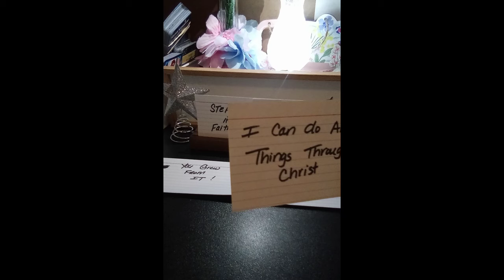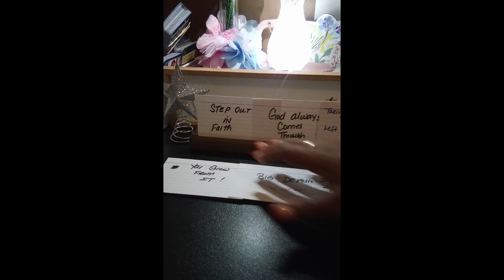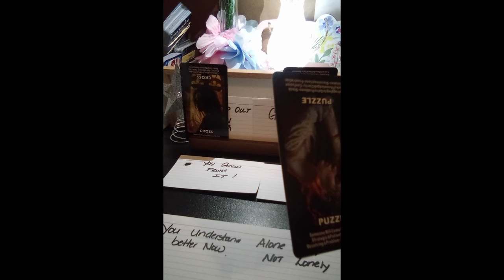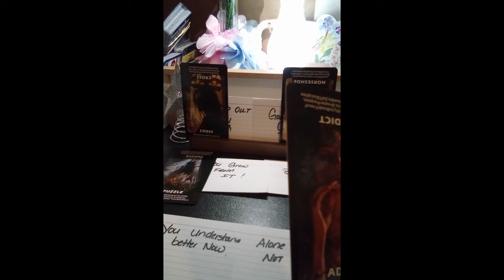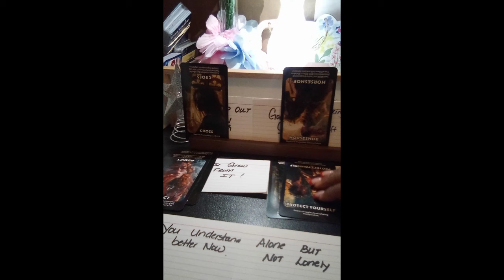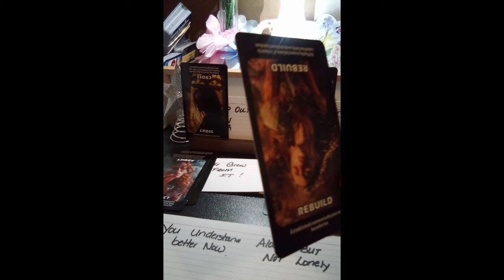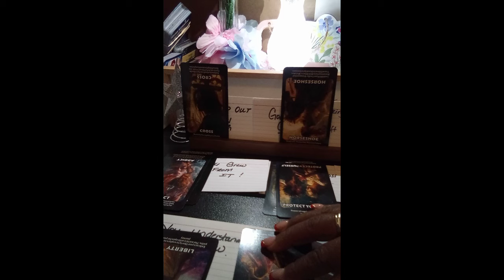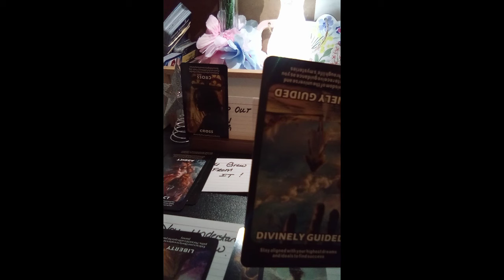ALLSIGNS🌟GOD IS GIVING YOU BIG DEPOSIT💯A MUST SEE👀